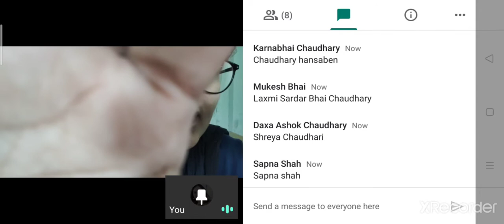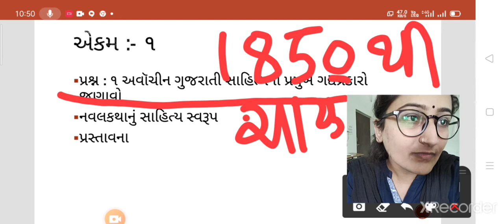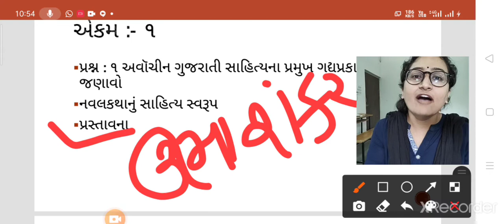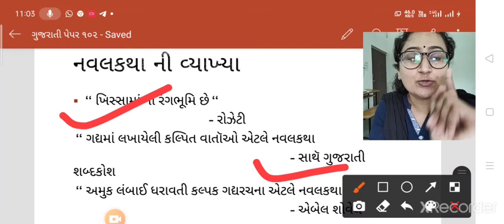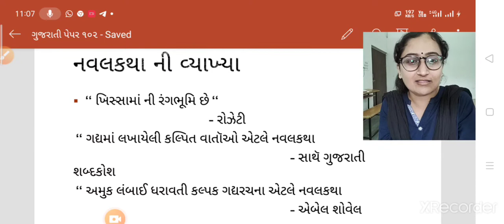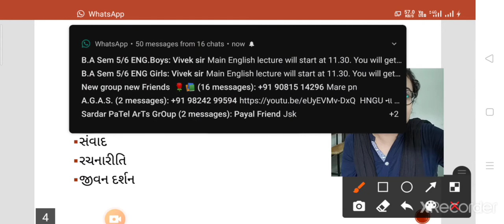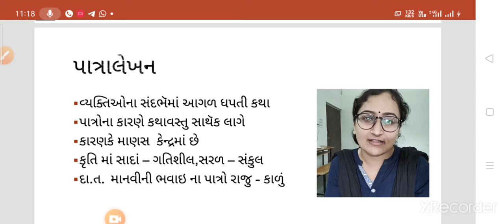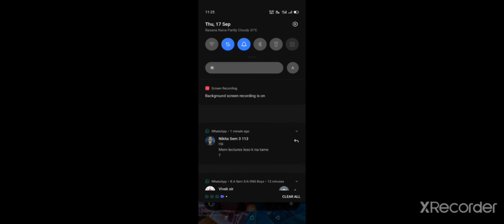17 September 2020